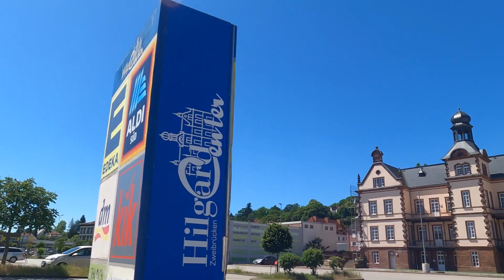Americans in Zweibrücken Part 2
Zweibrücken, part 2! With everything starting to open back up, we are beginning to venture out ourselves. With this town being about a 30-minute drive (we found the backroad!) it’s a lot more interesting to explore sections. This episode takes us to the Rosengarten. Although some of the flowers were just beginning to bud, we were able to check out the place for ourselves and capture a few good bloomers.

Venturing out of your comfort zone is a really great way to begin your travel adventures in Kaiserslautern and the surrounding area. If you’re just now PCSing and looking for a place that is pet-friendly with a HUGE family park, Zweibrücken is for you!

Great, now we have to go back and get footage of this park, don’t we? YAY!

ALSO:
Check out Ray Gun Merch’s website here for all of the bad-ass clothing they have to offer!
You will not be disappointed and the site is filled with more than just the Ray Gun brand, it’s got a variety of good ol’ Augusta, Georgia memorabilia. James Brown-influenced and respected to the fullest.